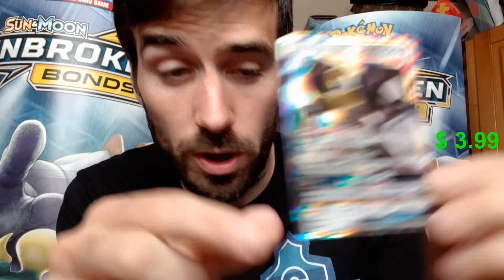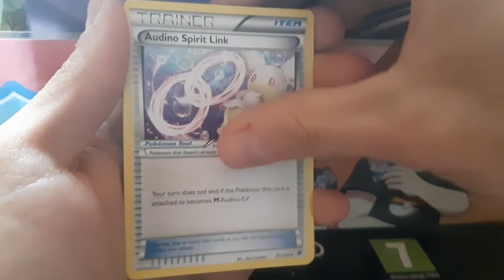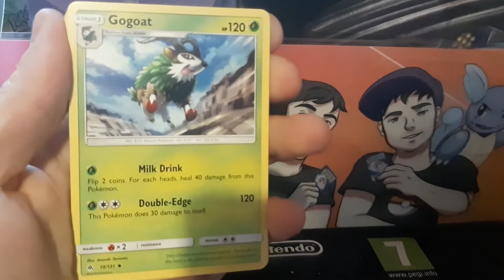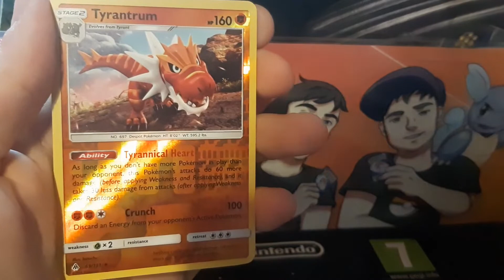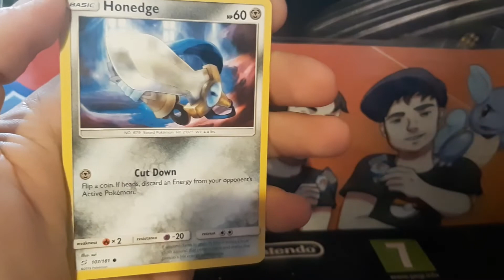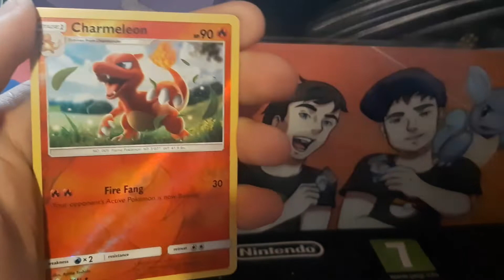Glenovich Turns The Tide With A Melmetal Box!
Hello everyone!

Today I ( glenovich) end the bad luck streak with this box!